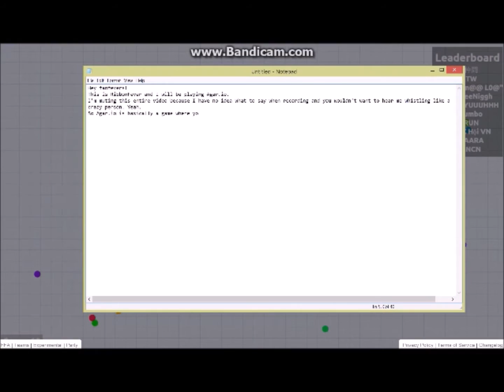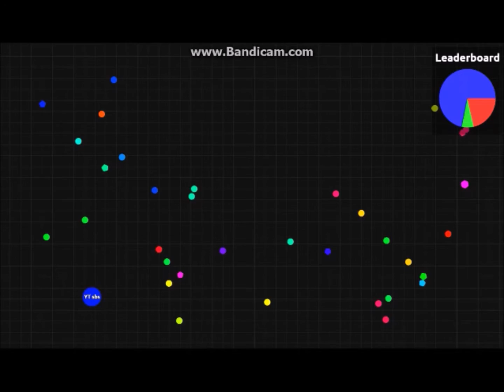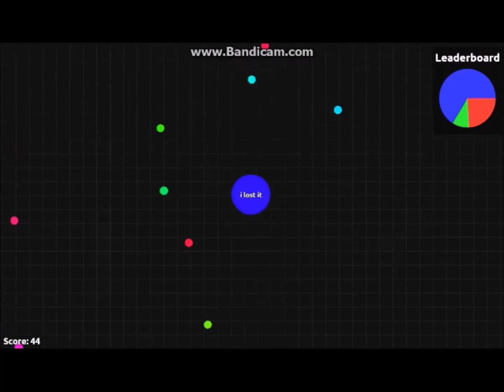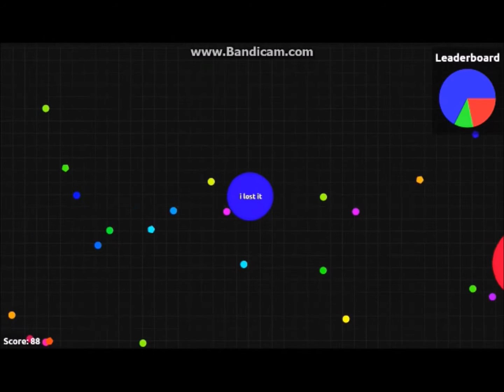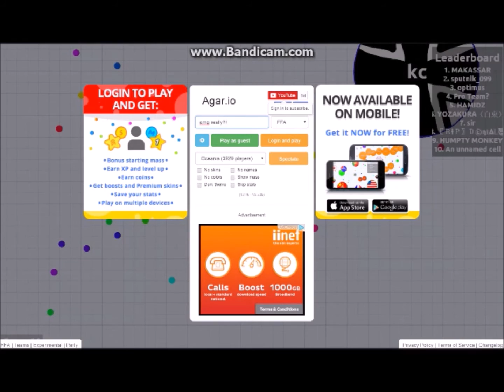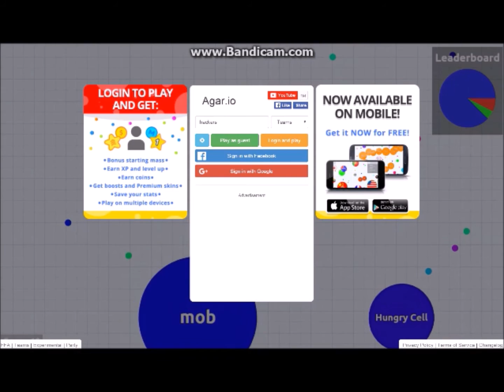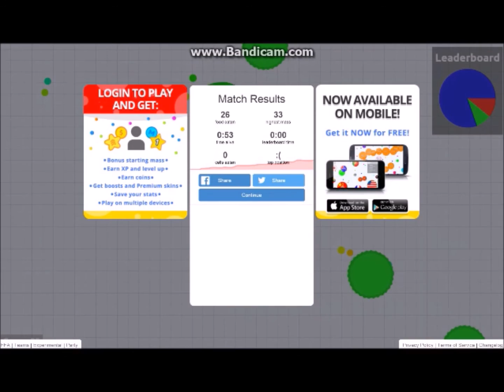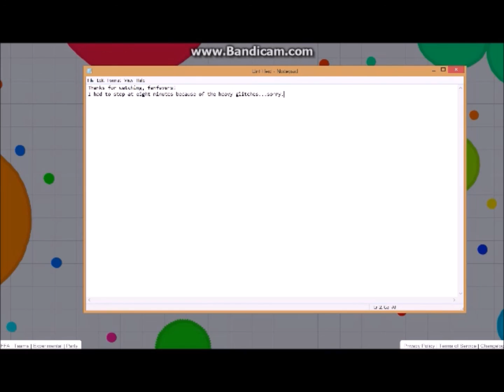Ribbon Fever Plays: Agar.io